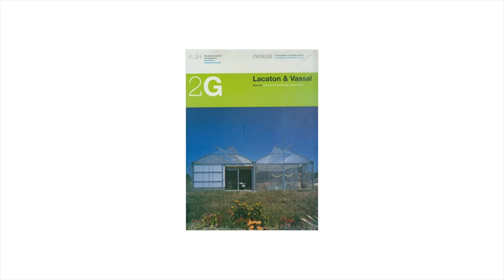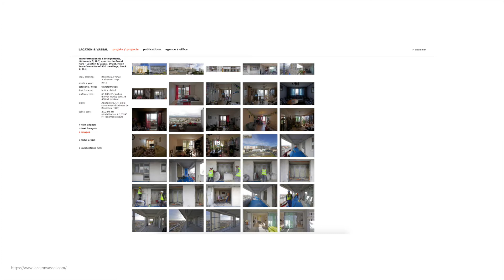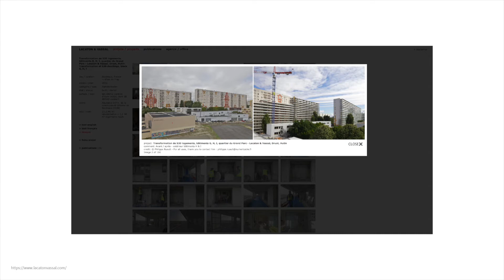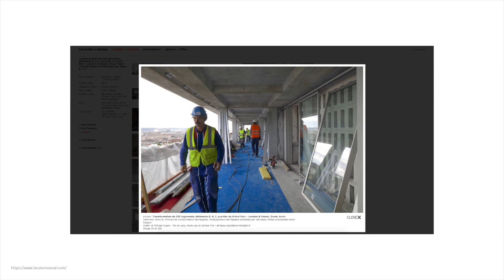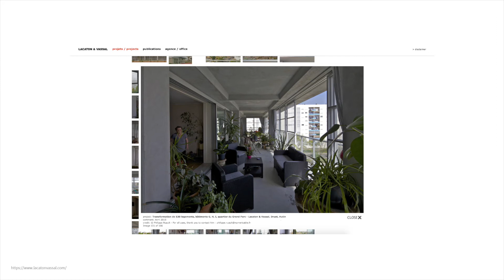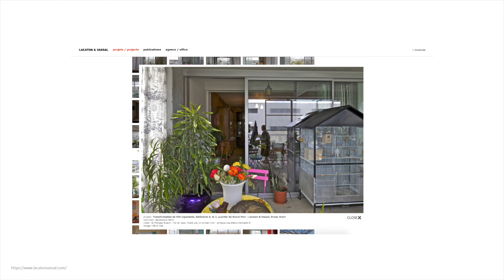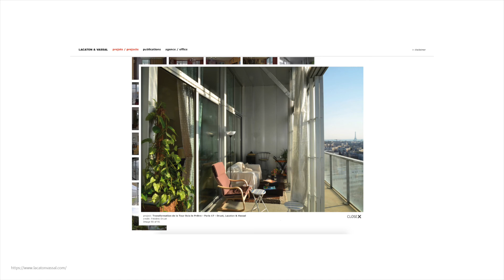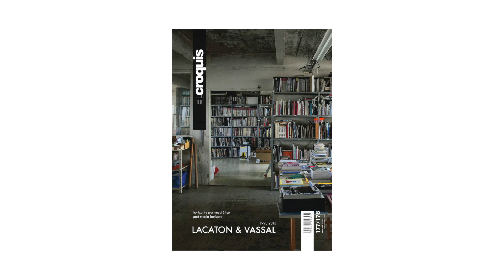UBA FADU ARQ M1 Lombardi 2020 - Mix con Juan Campanini.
Universidad de Buenos Aires. Facultad de Arquitectura, Diseño y Urbanismo. Carrera de Arquitectura. Cátedra Lombardi. Morfología 1 2020. Mix (clase teórica colectiva):  Modos de habitar y sus registros. Juan Campanini. 1 de noviembre de 2020. Realizada en el marco del programa de clases no presenciales ante la emergencia sanitaria.